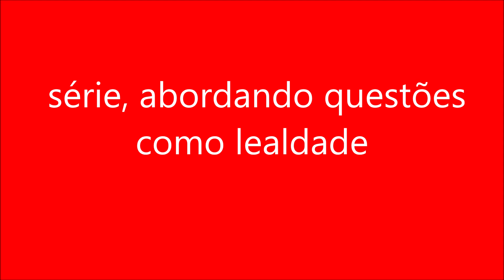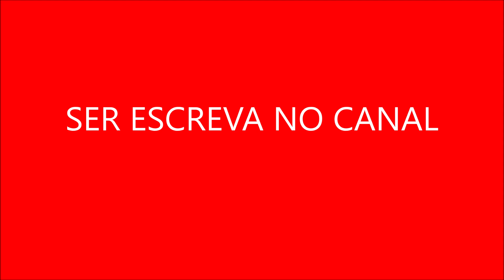série, abordando questões como lealdade